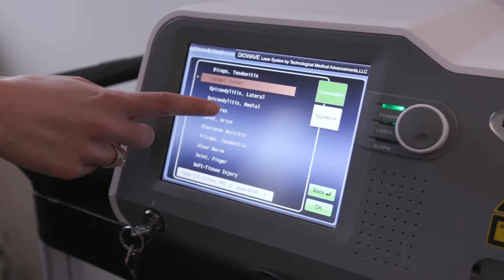High Dose Laser Therapy Explained | Non-Invasive Pain Relief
In laser therapy, there are no lasers that cut — just lasers that heal.

The human body can benefit from absorbing certain frequencies and wavelengths of light and converting them into adenosine triphosphate (ADP). Higher levels of ADP increase the fuel available for cell function and regeneration, reducing inflammation and alleviating pain. We see our patients, often struggling with back pain, experience relief faster and for longer after receiving regular laser therapy treatments.